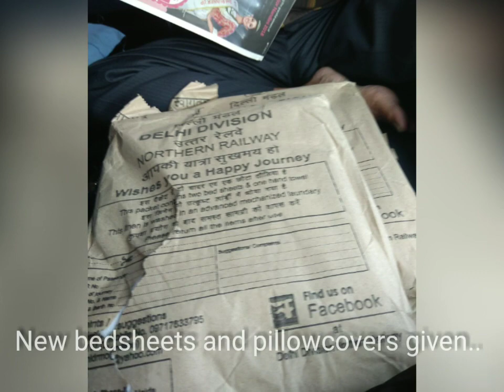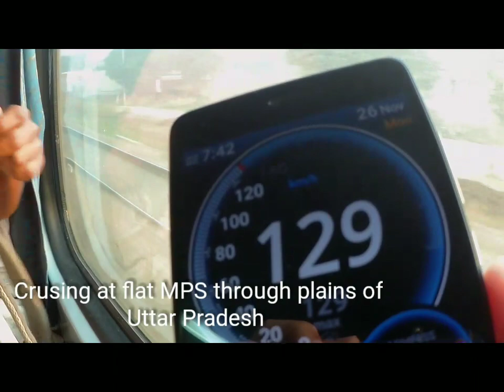A Full Journey Compilation Onboard 12423 DBRT RAJDHANI EXPRESS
A full journey compilation onboard 12423 Dibrugarh Town - New Delhi Rajdhani Express, form Guwahati (GHY) to New Delhi (NDLS). Its inagural run was on 26 Jan, 1996. It takes 38h 50m to cover a distance of 2434km at an aerage speed of 62 km/hr. Its maximum permissible speed is 130 km/hr between Maripat (MIU) and Jeonathpur (JEP). Its an LHBfied train with onboard catering, pantry car and E - catering available on it. Morning tea, breakfast, soup, lunch, evening snacks, dinner etc. are served onboard and prices are included on the ticket itself.